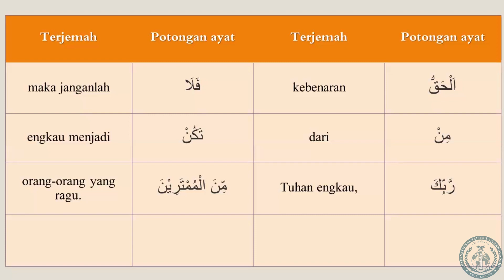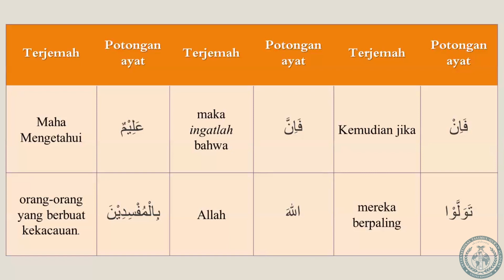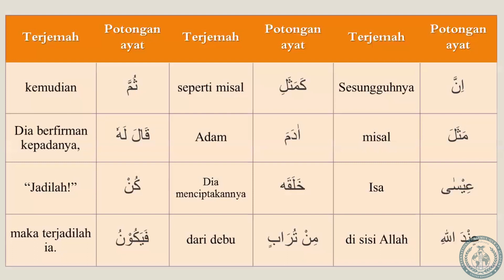Tarjamatul-Qur'an | Indonesian | Surah Aal-e Imran | v.60-64 | Lesson #80 | ITQA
Lesson #80 of Qur'an translation in Indonesian, organised by the International Talimul-Qur'an Academy United Kingdom.